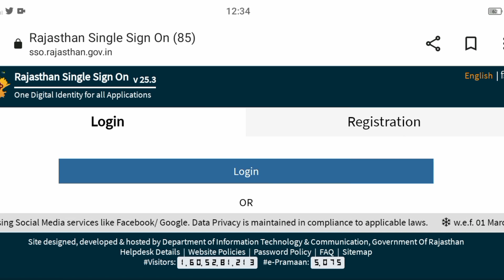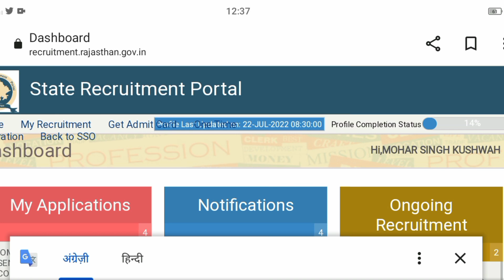Rajasthan CET 2023 एडमिट कार्ड डाउनलोड कैसे करें? How to admit card download Rajasthan CET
Rajasthan CET Admit Card 2022 Download Kaise Kare | How To Download CET Graduation Level Admit Card